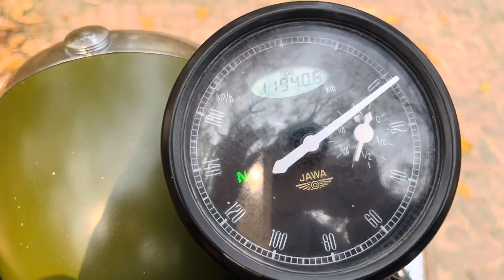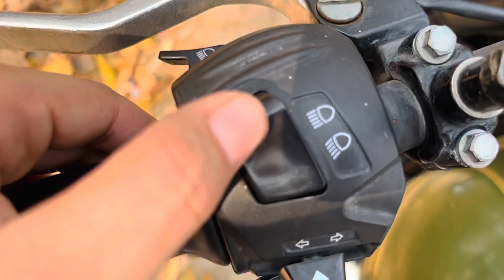Don’t buy jawa 42 2.1 and 42 bad ownership experience paisa barbaad hogya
Don’t buy jawa 42 2.1 and 42.0 bad ownership experience paisa barbaad hogya
Worst ownership experience